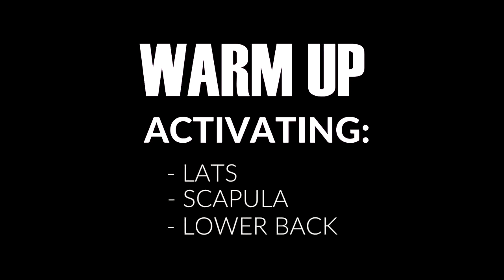My Experience On Performance Enhancing Chemicals Deadlifts PBs Lex Fitness